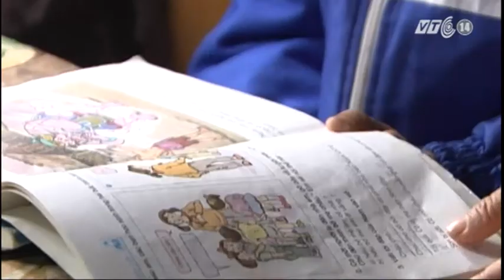VTC14_Công nhân tan tác vì Vinashin_28112012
Hải Phòng là một trong những nơi có các trung tâm, công ty đóng tàu lớn nhất cả nước. Thành phố này cũng từng được coi là thủ phủ của Vinashin. Nhưng khi Vinashin thua lỗ, các dự án nghìn tỷ dở dang không chỉ gây thất thoát tiền của nhà nước mà còn đẩy hàng nghìn công nhân của thành phố Cảng rơi vào cảnh bi đát vì thất nghiệp.